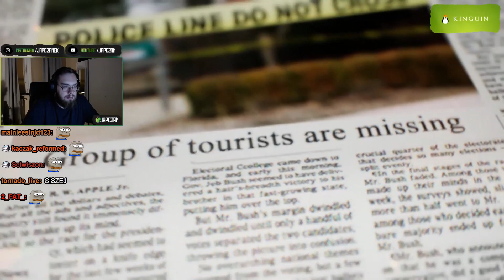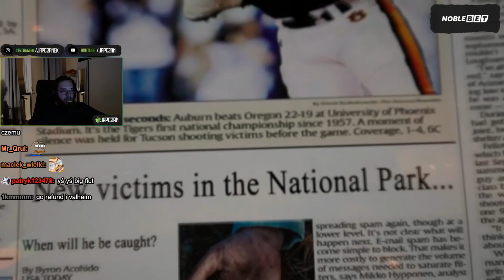JAPCZAN NA TROPIE WIELKIEJ STOPY - BIGFOOT Z EKIPĄ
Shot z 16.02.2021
Japczan :